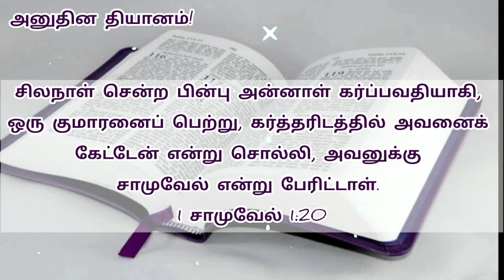Today bible verse in tamil | daily bible verse| tamil bible words | 22-09-2023